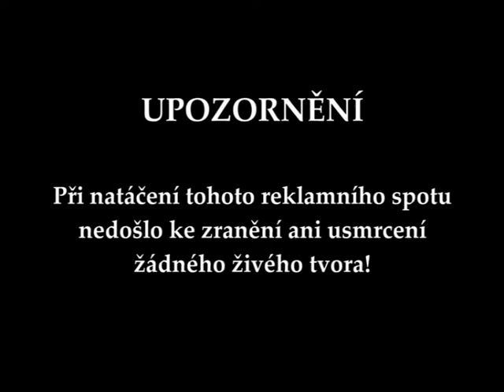Hotelier Bujnoch běžel do Přelouče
Hoteliér Bujnoch opustil štiku novoročním během do Přelouče